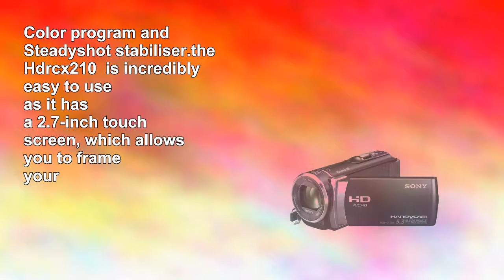Sony Hdrcx210e Highdefinition Camcorder Black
The Handycam Hdr-cx210 from Sony films Hd footage and records it straight to the 8 Gb internal memory or Sd/memory Stick cards.the 1.3-megapixel Cmos sensor captures high-quality images in Avchd with a resolution of 1920x1080 pixels
Plus, this same sensor captures still shots in 5.3 megapixels
It can even shoot video and take photos simultaneously.the powerful, precise Hdr Cx210 also includes a 25x optical zoom to pull in your subjects with impressively sharp results thanks to the Bionz image processor, x.v
Color program and Steadyshot stabiliser.the Hdrcx210 is incredibly easy to use as it has a 2.7-inch touch screen, which allows you to frame your shots and play them back for monitoring